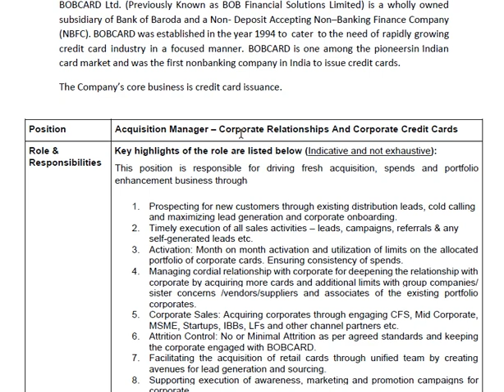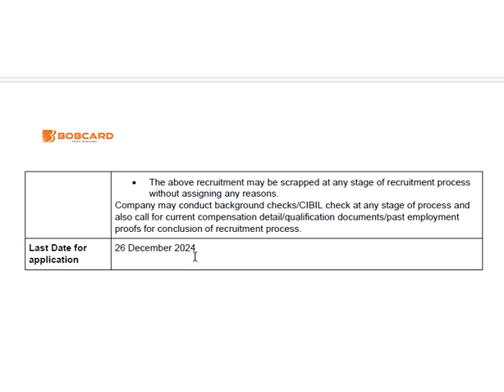Recruitment of Acquisition Officers on Contract Basis | Bank of Baroda Jobs | Wealth Management